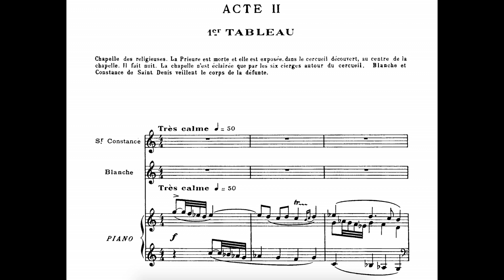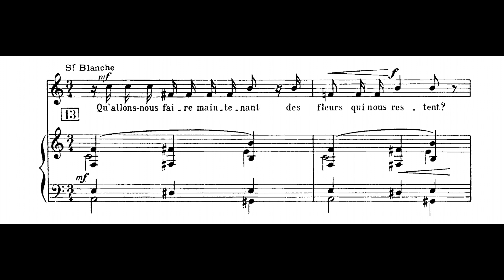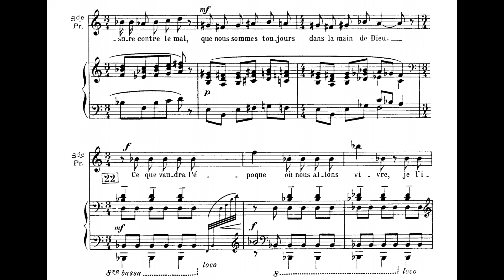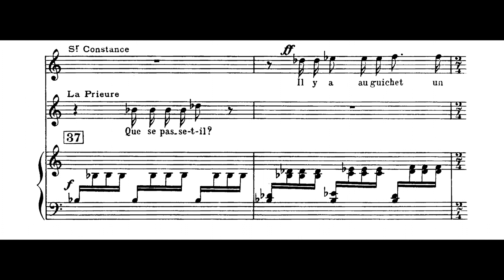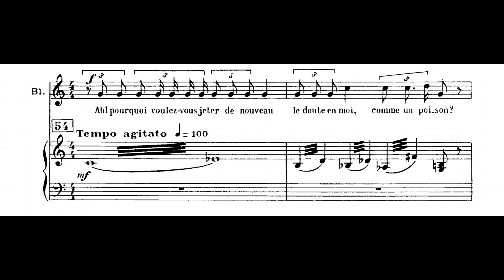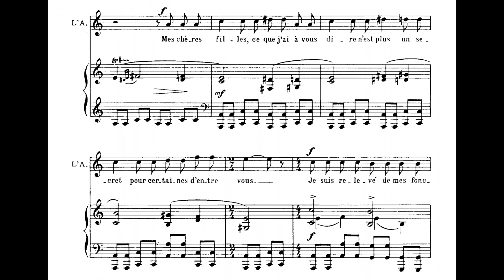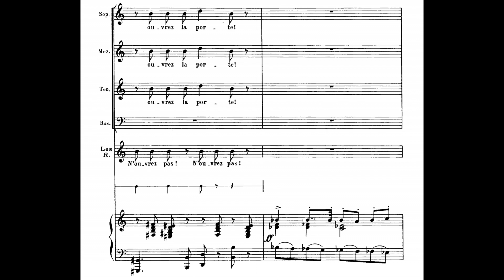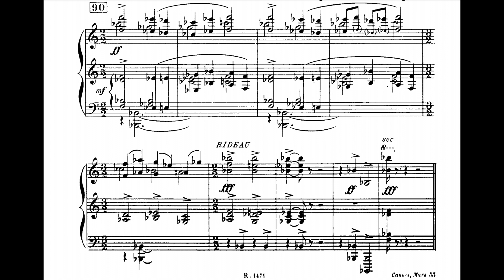F. Poulenc: Dialogues des Carmélites - Act 2 (with score)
The second act from Poulenc's 1956 opera, Dialogues des Carmelites. The recording is Faggiani's 2017 performance of the piece in Brussels. The vocal score I could find did not have the orchestral interludes between scenes, so this video omits those of them with no singing.
The story centers around Blanche, a Parisian during the French revolution. The Metropolitan Opera has a fantastic summary of the events within each scene and act

Scene 1: 0:00
Interlude 1: 5:30
Scene 2: 10:00
Interlude 2: 18:44
Scene 3: 20:58
Scene 4: 31:02